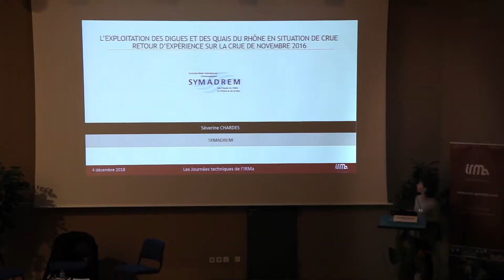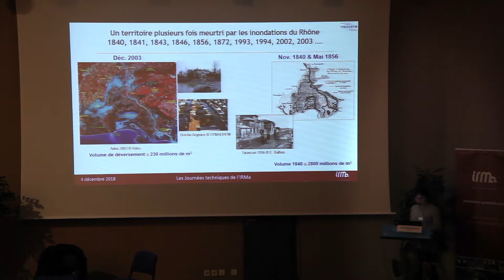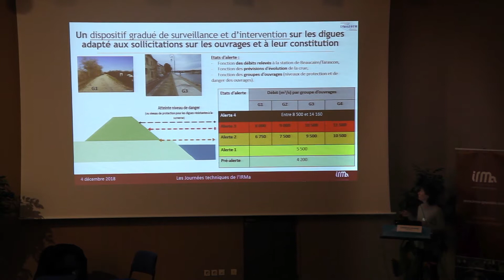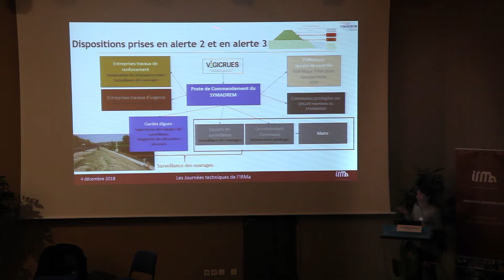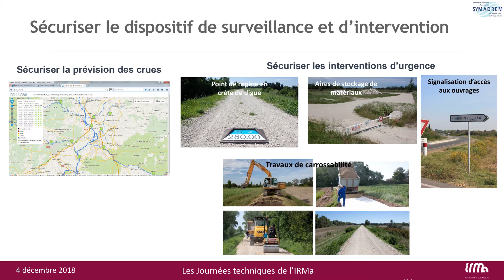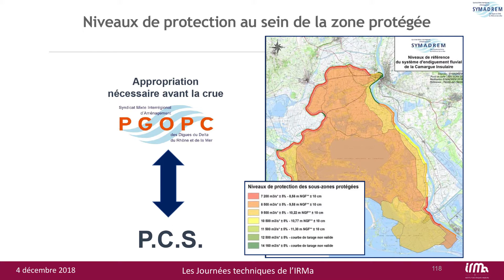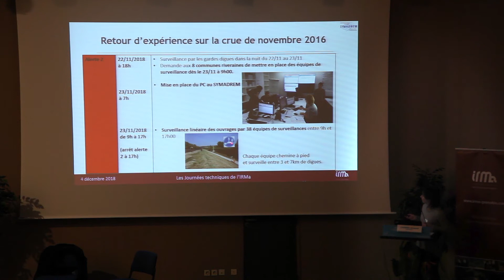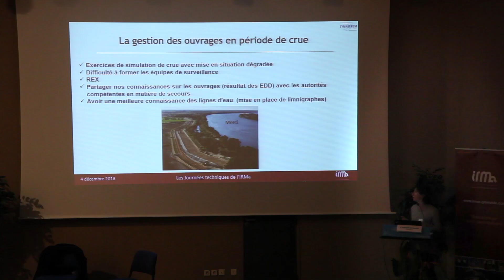L’exploitation des digues et quais en situation de crue au SYMADREM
L’exploitation des digues et quais en situation de crue au SYMADREM : retour d’expérience sur la crue de novembre 2016.

Intervention de Séverine CHARDÈS, ingénieur d’exploitation au SYMADREM